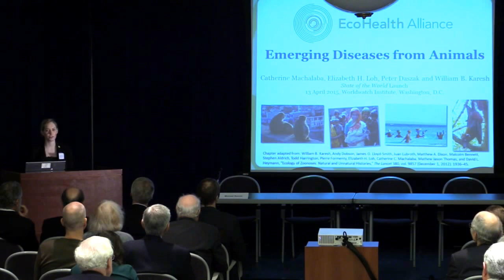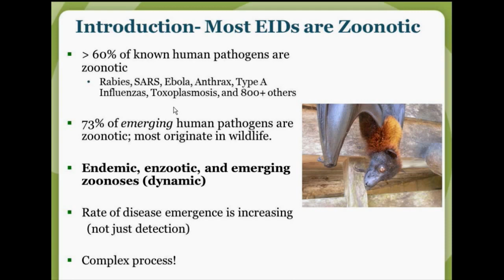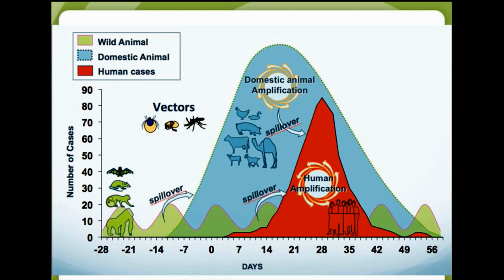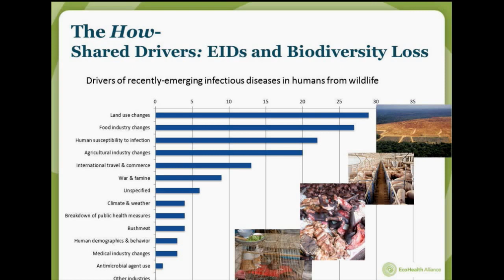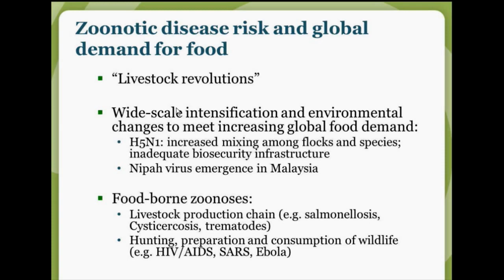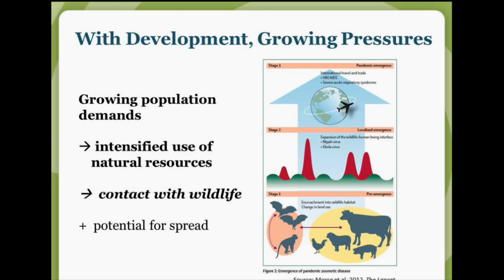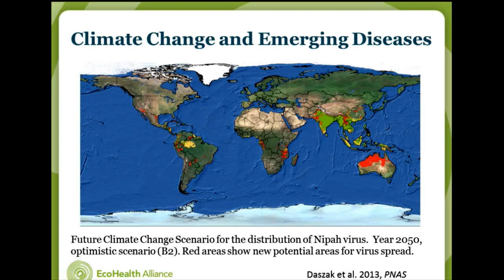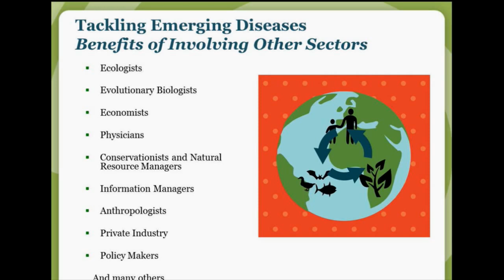Worldwatch Institute State of the World 2015 - Emerging Diseases from Animals, Catherine Machalaba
Catherine Machalaba, EcoHealth Alliance Program Coordinator for Health and Policy

State of the World 2015: Confronting Hidden Threats to Sustainability Symposium